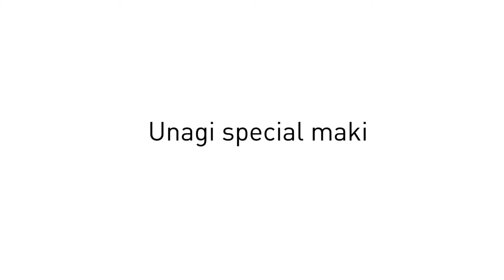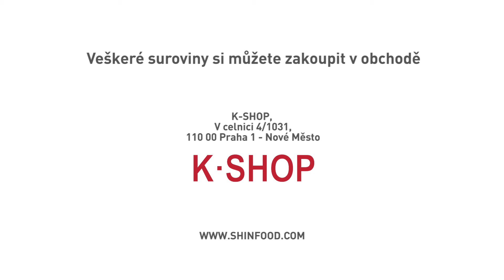Unagi speciál roll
Unagi special roll! Enjoy~ ^^